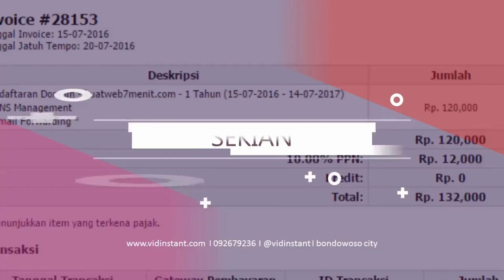Jual Minyak Ikan untuk Bayi Deepsqua Squalane Oil di Kabupaten Klaten Order 081282707458